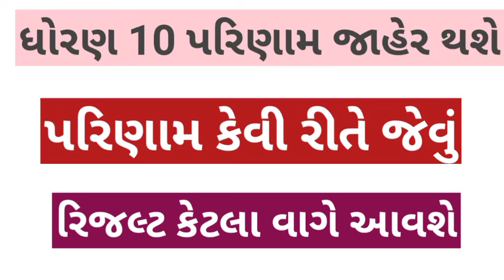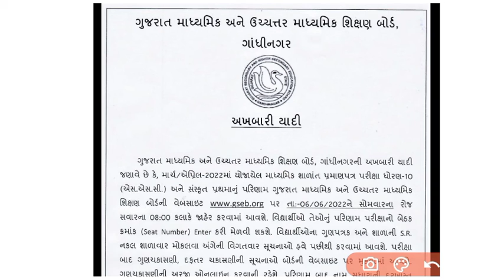gujarat board 10th result | Gseb result 2022 | Gtu exam news today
आप Swayam Study चैनल के माध्यम से.
1: Government updates
2: Electrical and mechanical engineering MCQ videos
3: Daily news videos
4: Education News videos
5: Important days videos
6: biography videos
7: swayam study vlog videos
8 Current affairs videos
9: General knowledge videos
10: All Goverment Scheme